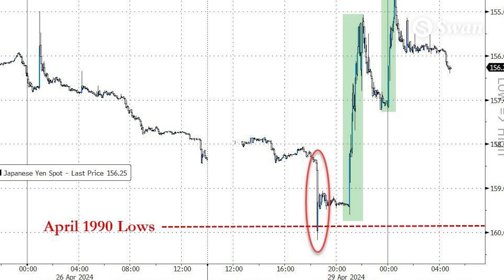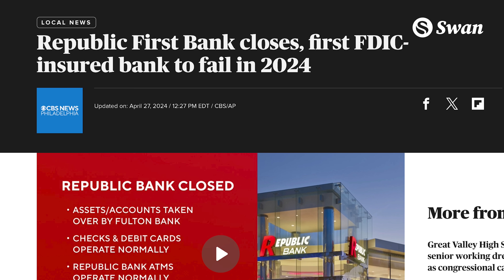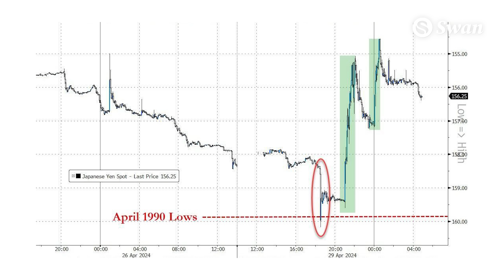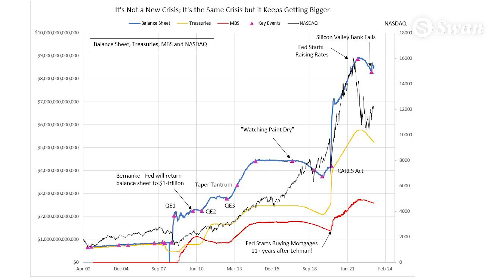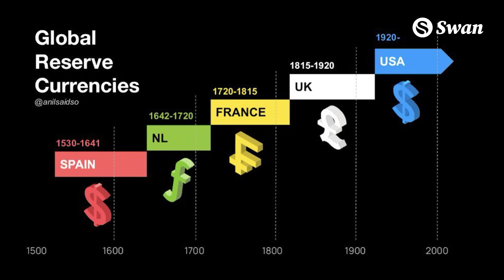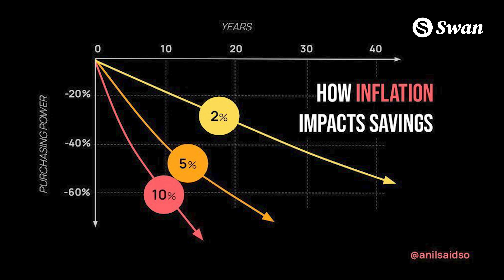Bank Failures Continue! The Cost of Money Printing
Once again history repeats as we’re seeing Regional Banks fail, the world’s largest currencies showing signs of collapse, Central Banks printing money which is creating more inflationary loops with the same outcomes as we've seen throughout history. We look at the impacts of money printing spanning the last 5 global superpowers and their eventual result. When will governments learn their lesson?